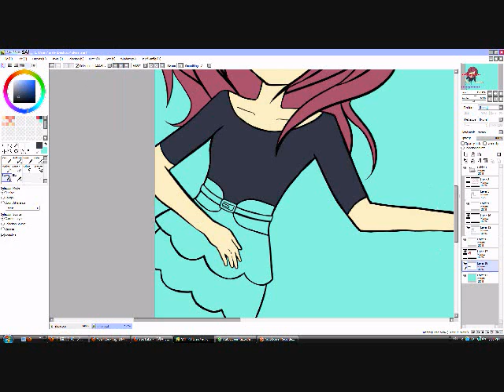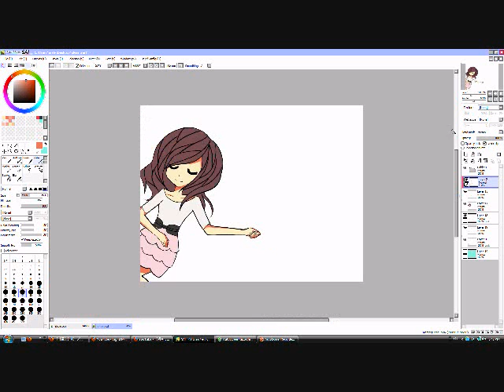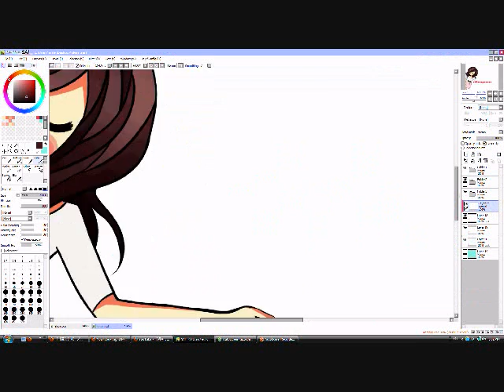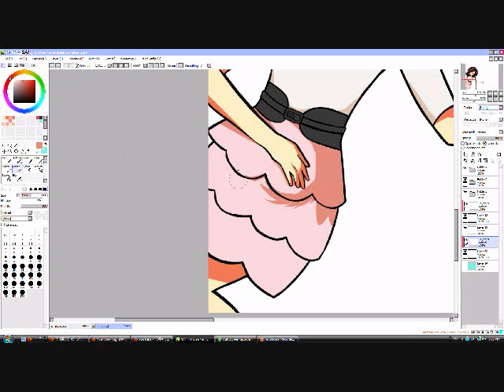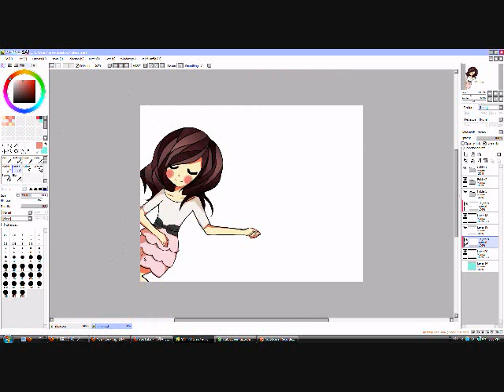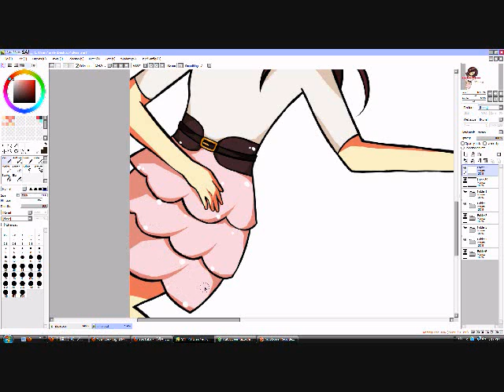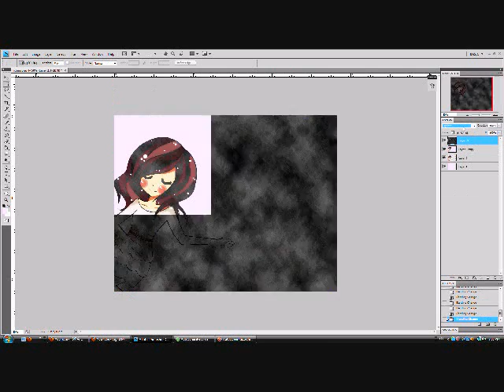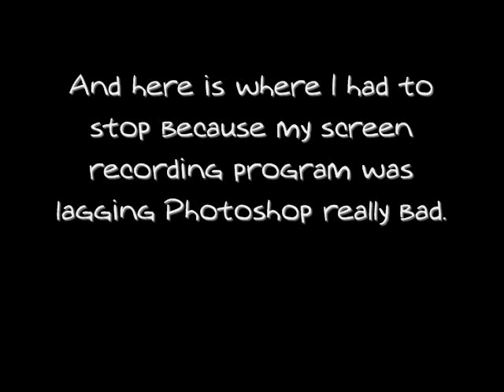A miracle floats with bliss. (Paint Tool SAI & Photoshop)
Wow I haven't done a video in so long, sorry about that. I always forget to turn my screen recording program on.
Anyways, this sketch has been sitting on my computer for months so I decided to finally finish it.
Sorry I couldn't show you how I used textures ; A ;

Thanks for taking your time to watch u w u ♥